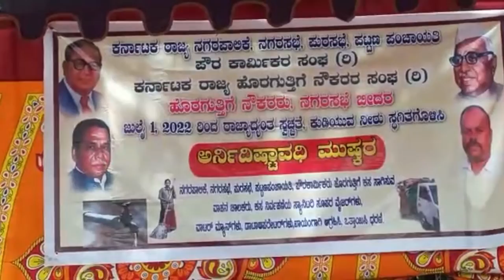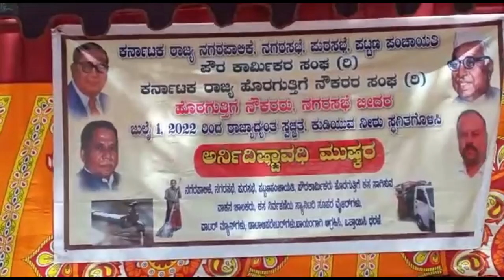Karnataka State Outsource Union Hold Dharna At CMC Office Bidar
ಕರ್ನಾಟಕ ರಾಜ್ಯ ನಗರಪಾಲಿಕೆ, ನಗರಸಭೆ, ಪುರಸಭೆ, ಪಟ್ಟಣ ಪಂಚಾಯಿತಿ, ಪೌರಕಾರ್ಮಿಕರ ಮಹಾಸಂಘ (ರಿ) ಹಾಗೂ ಕರ್ನಾಟಕ ರಾಜ್ಯ ಹೊರಗುತ್ತಿಗೆ ನೌಕರರ ಸಂಘ (ರಿ) ನಗರಸಭೆ ಬೀದರ ವತಿಯಿಂದ, ಜುಲೈ 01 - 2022 ರಿಂದ ರಾಜ್ಯಾದ್ಯಂತ ಸ್ವಚ್ಛತೆ, ಕುಡಿಯುವ ನೀರು ಸ್ಥಗಿತಗೊಳಿಸಿ, ನಗರಸಭೆ ಕಚೇರಿ ಎದುರುಗಡೆ ಅನಿರ್ದಿಷ್ಟಾವದಿ ಮುಷ್ಕರ ಧರಣಿ ಸತ್ಯಾಗ್ರಹ ಹಮ್ಮಿಕೊಳ್ಳಲಾಗಿದೆ.